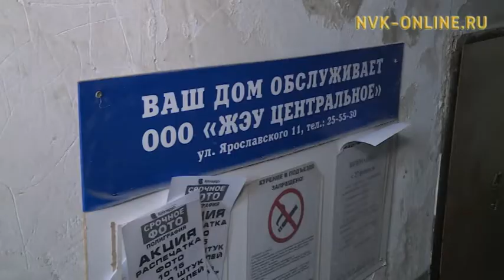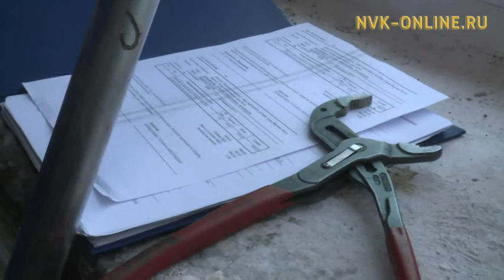В Якутске газификацию многоэтажных домов задерживают сами жители